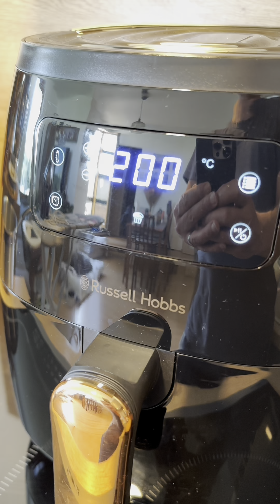Vaječný svítek | Těhotnej kuchař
Vaječný svítek do polévky je hodně muziky z pár ingrediencí. Navíc můžeš jako já přidat pokrájenou šunku nebo bylinky.

Já svítek dělal v horkovzdušné fritéze, pokud ji nemáš strč svítek do trouby na 10 - 15 minut při 180°.
Každá trouba peče jinak, tak je třeba vaječný svítek v troubě hlídat.